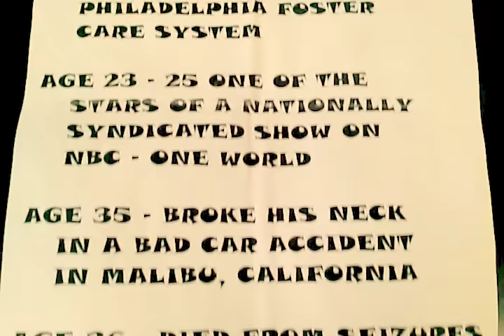Controversy ‘White Man’s Burden’ Movie Stu and Natasha Review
Uncover the truth about this controversial film in real-time.
This is one of Stu favorite acting scenes by Harvey. It showed how a great actor he was, especially at that age. It dealt with racial discrimination by police, something Stu and Harvey had conversations about. Stu and Harvey in Los Angeles, took the bus often, Harvey had his drivers license suspended. One time, they were in the suburbs starting to get dark walking around, Harvey told Stu, if a cop stop us, tell him you are a famous rapper, basketball player or actor. They were joking but Stu thought about it, Harvey was a famous actor at that time. The movie ‘White Man’s Burden starring John Travolta and Harry Belafonte. A Black dominated society and whites were the minorities who were often discriminated against.